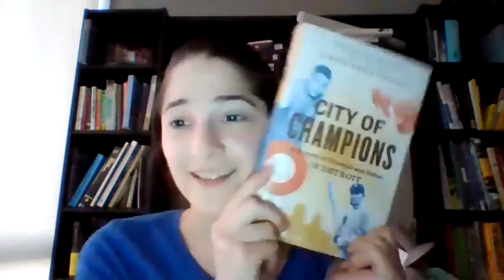City of Champions on March 29, 2021